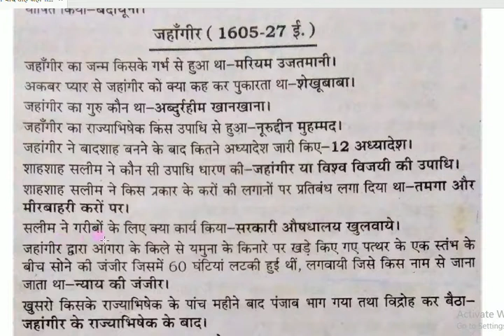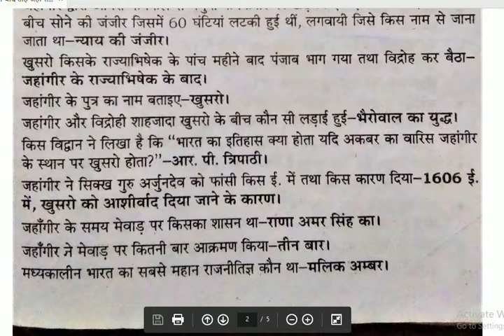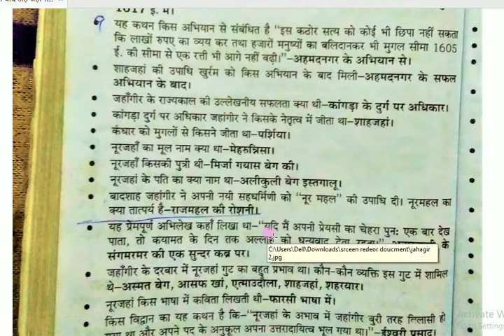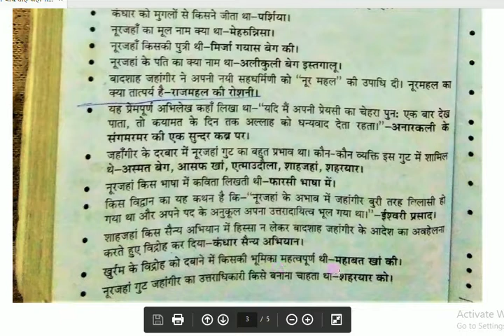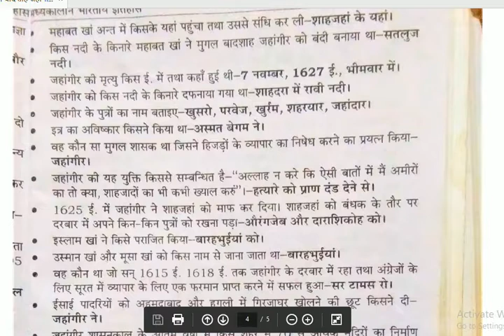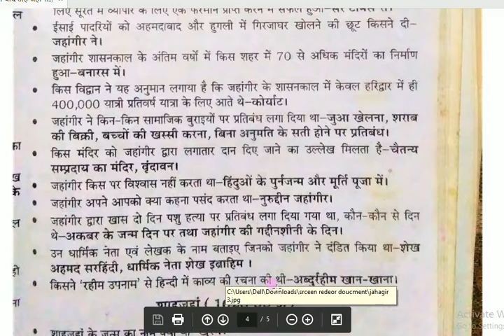Jahangir History Jahangir#Jahangir was the fourth Mughal emperor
Jahangir was the fourth Mughal emperor and one of the most prominent rulers of the great empire. He ruled from 1605 until his death in 1627

 शाह जहाँ, खुसरो मिर्ज़ा, शहरयार, मॉझीयर बेहरूज, मुहम्मद परविज़, बहार बानू बेगम, Nithar Begum
In 632 AD, after the death of 'Hazrat Muhammad', his successors won Syria, Egypt, North Africa, Spain, and Iran within 6 years. At this time, the caliph empire stretched from the lair of France to the Axis and the Kabul river. The eyes of the Arabs inspired by this victory campaign fell on the Indian border. He used both the waters and the two ways to speak on India, but he did not achieve any significant success till 712 AD. This was the time when the Sufi movement in India started in Medieval India.